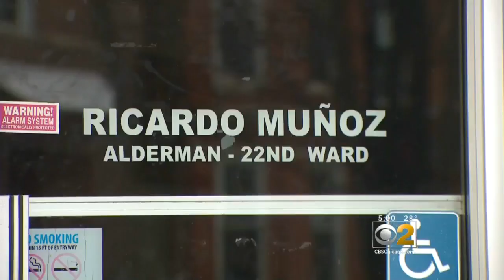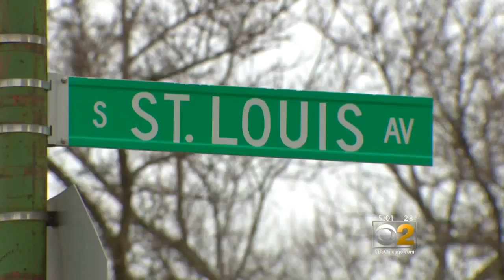Ald. Ricardo Munoz Charged With Domestic Battery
Munoz was arrested on Wednesday after a domestic violence incident that took place on New Year's Eve.